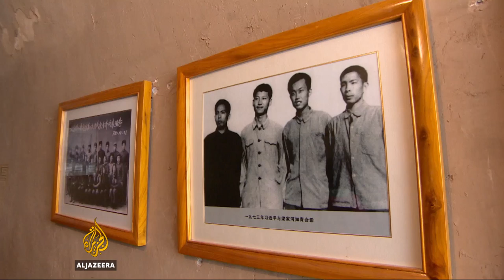China: Telling the Xi Jinping story in his home village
China's President Xi Jinping is expected to be confirmed in his position for another five years at the Communist Party congress in Beijing this week.

Xi is at the centre of the party's image and the story of his rise to power has been carefully crafted, highlighting his early years living with poor farmers in the rural village of Liangjiahe.

Tourists flock to Liangjiahe, now an open-air tribute to "where 'Uncle Xi' started his long march", where they take tours and learn more about their leader.

Al Jazeera's and Andrew Thomas reports from Liangjiahe, China.